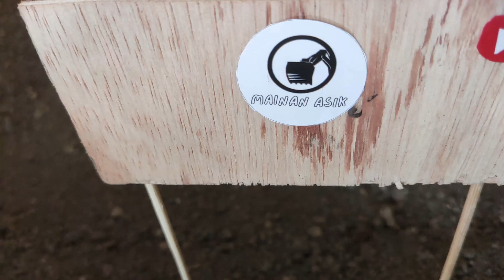Delivering Coal Activities Excavator, Bulldozer, Dump Truck